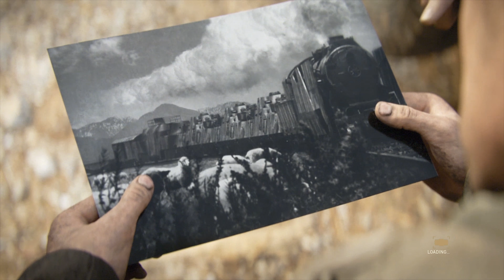MuRdeRoNYoBloCK - Call of Duty: WW2 - Single Player Gameplay - Mission: S.O.E (4k) - M1-Gaming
CHAT & INVITE YOUR FRIENDS INTO OUR M1-GAMING DISCORD SERVER (h Chat with MuRdeRoNYoBloCk & M1-Gaming on His Channel TXT While i game. All Chats Displays in Stream

MuRdeRoNYoBloCK

You can also view our M1-Gaming members on this page by visiting our playlists.

Be sure to search, and Follow!